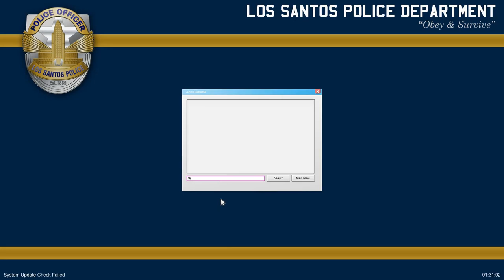GTA 5 | LSPDFR | #20 Happy New Year!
Happy New Year everyone! Two victor seven doesn't get a night off, though...